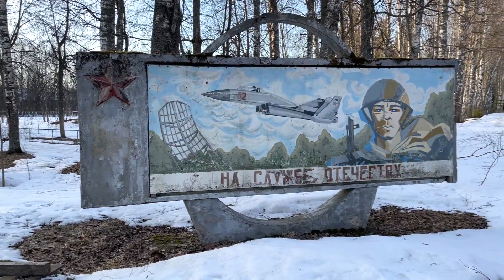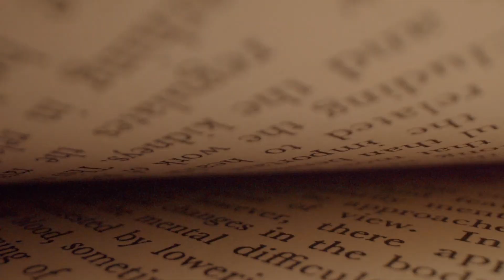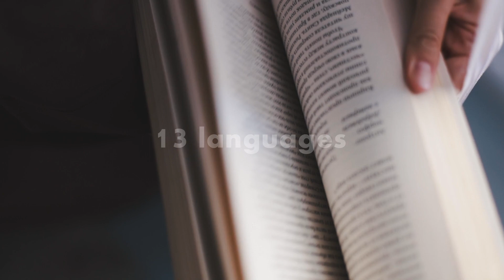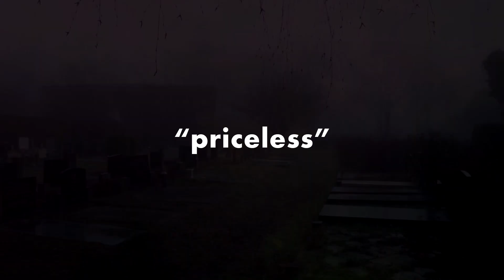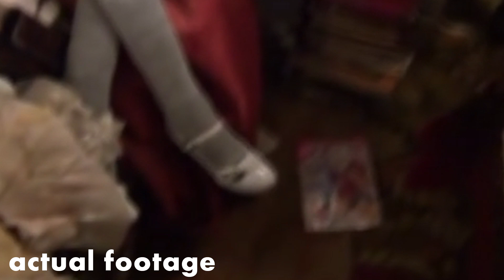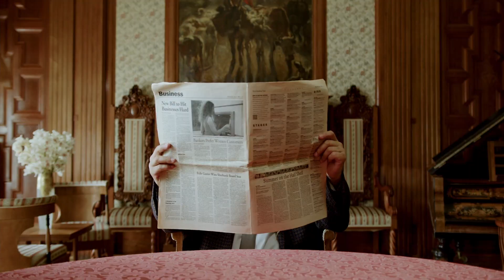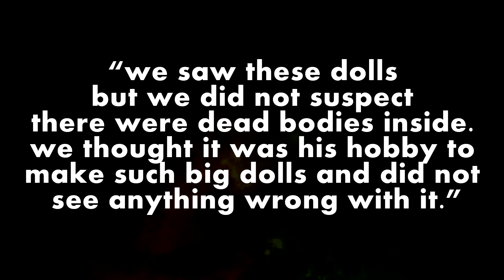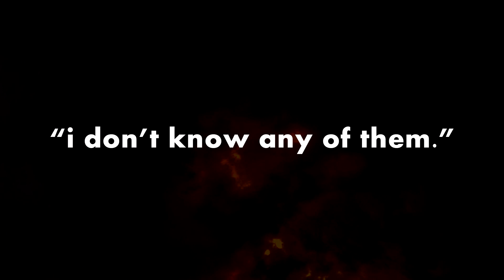RUSSIAN DOLL MAKER: Anatoly Moskvin | Living with HUMAN DOLLS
In this video, we dive into the horrifying story of Anatoly Moskvin and his collection of human dolls.

November second, 2011. Police arrested a 45-year-old Russian man. Inside his apartment and garage, they found dolls. 26 of them. Dolls made from humans. In 2009, locals of the Nizhny Novgorod region began to discover the graves of their loved ones desecrated and sometimes even completely dug up. For nearly two years, the investigation of these violated graves led nowhere. Graves continued to be desecrated and no one knew by who. Or why.
My dream is to create full-time and I also think quite a few of my videos will be demonetized along the way due to the subject matters. All your support is greatly appreciated!
Welcome to The Screaming Room!
A channel dedicated to all things horror. If it's scary, creepy, mysterious, unsettling, eerie, dark, spooky, or just weird - I like it! Demons, ghouls, ghosts, spirits, killers, monsters, witches, magic, ouija boards, creatures, aliens, urban legends, true crime, black magic, spiritualism, internet mysteries, cryptids, unsolved mysteries, and anything else dark you could think of have its home here.